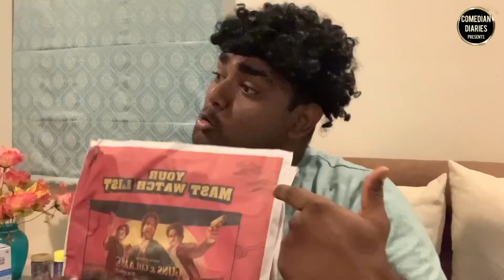Bhaijaan v/s Kirrak saala | Episode part -1 | New latest video | Comedian diaries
Dont take seriously 🤣

Written and directed by Suhail Ahmed chaus